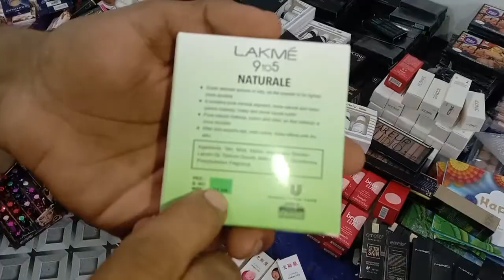cosmetic Makeup wholesale Market Karachi sohrab Nawaz trader'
imported cosmetic Shersha sorab godam
minimum order 5 and 10 kg order
Karachi londa market
per kg 2200 RS per kg Rate
contact whatappps No
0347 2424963